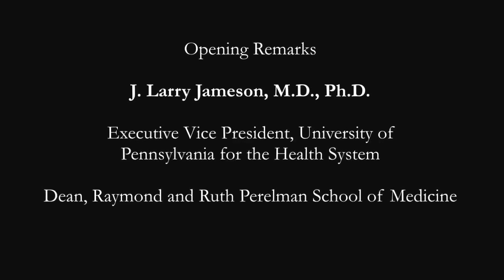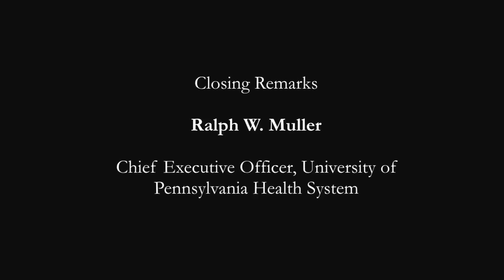Penn Medicine Advances: Preventing and Curing Cancer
Abramson Cancer Center’s Annual Event – Panel Discussion  led by Chi Dang, MD, PhD, and Lynn Schuchter, MD, about the latest advances in cancer prevention, diagnosis and therapy.